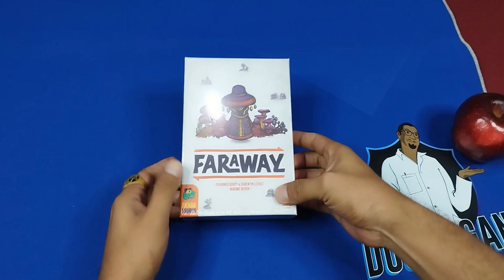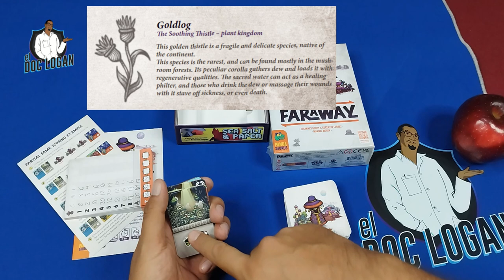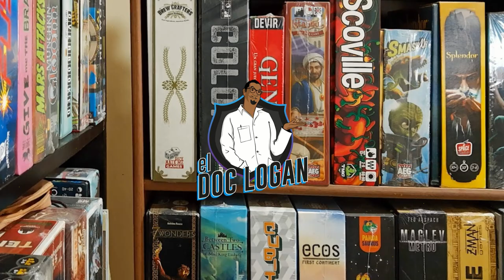¡Embárcate en una aventura épica y descubre los secretos de una isla misteriosa con Faraway!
Contenidos y modo de juego de Faraway

Consíguelo en Amazon